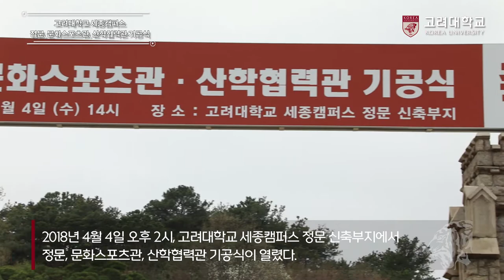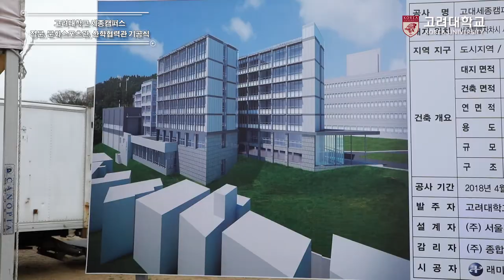[고려대학교 Korea University] 고려대학교 세종캠퍼스 정문, 문화스포츠관, 산학협력관 기공식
고려대학교 세종캠퍼스 정문, 문화스포츠관, 산학협력관 기공식

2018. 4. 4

고려대학교 세종캠퍼스